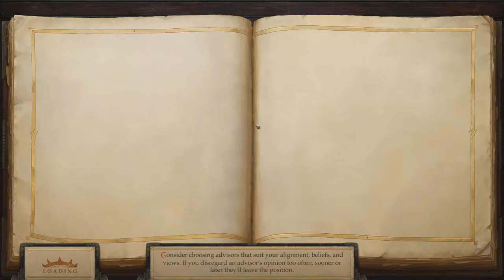Pathfinder Kingmaker part 123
Another episode of Pathfinder Kingmaker in which find some unexpected friends. Enjoy!